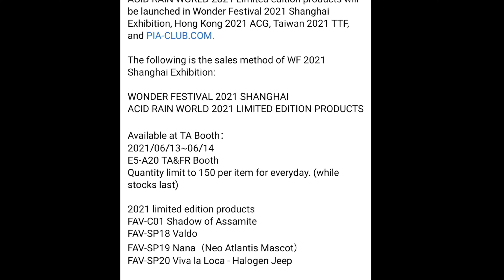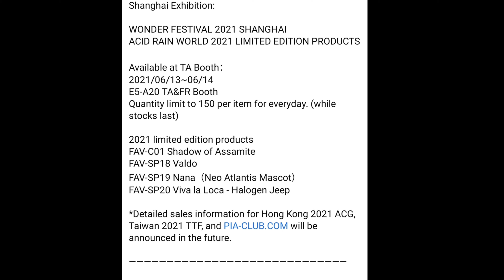1/18 Toy News - Acid Rain Wonder Festival exclusive update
11/06/21 - Toys Alliance announcement of release strategy for limited edition products.